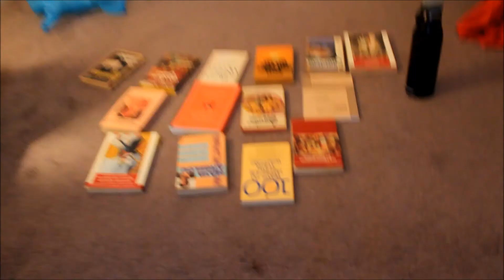Unbagging Video: Books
Hi everyone!! So today is an unboxing (techically) because I went a little crazy at a book sale. It's fun, it's goofy and I'm on the floor because reasons.